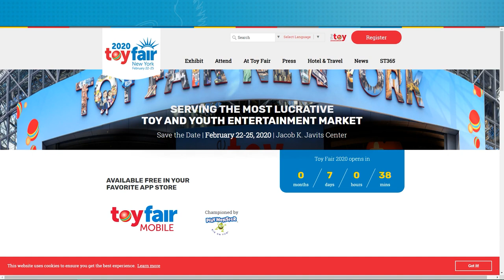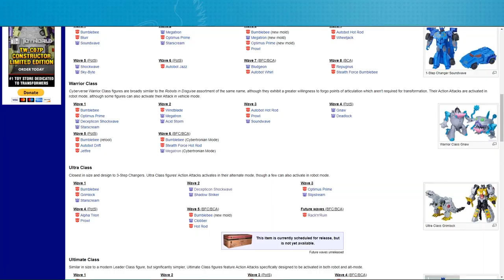Conversion Conversations: Top 5 Transformers to be hyped for in 2020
Today on Conversion Conversations Cameron is taking a quick look at and sharing the top 5 Transformers Toys that he is excited to see released in 2020! He's picked out some Transformers Action Figures from across the entire Transformers franchise that he is most excited to see released in 2020 (hopefully). We have Transformers toys from the Transformers Generations line (Siege and/or Earthrise), Transformers Cyberverse, and Transformers Masterpiece! Come check out and share what Transformers toys you want to see the most, or get your hands on the most in 2020!

Night Owl - Broke For Free
Air Hockey Saloon - Chris Zabriskie
Meavy Boy - Unrequited Attention